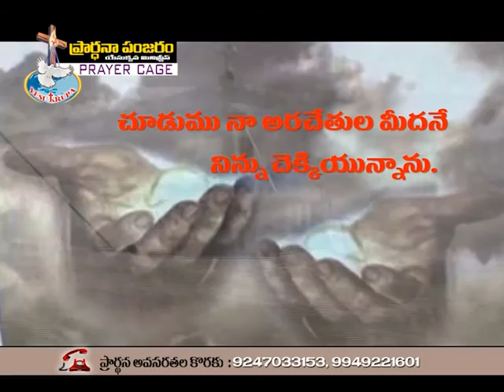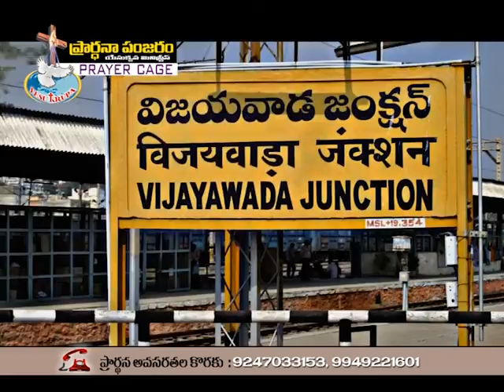Yesu Krupa Ministries || Prardhana Panjaram || Bro. Andanam Sudhakar garu -25 08 2016 YKPP 0575 A